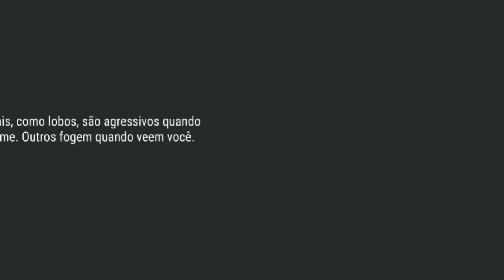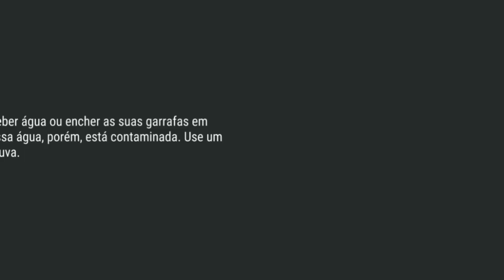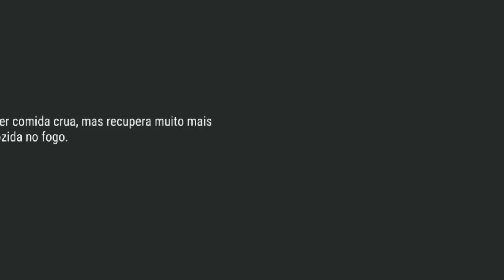BUG DA BAUXITA - COMO CONSEGUIR BAUXITA RÁPIDO - LAST DAY ON EARTH SURVIVAL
PROGRAMAS QUE USO EM MEUS VÍDEOS :

PIXEL LAB
PS TOUCH
KINE MASTER
POWERDIRECTOR
AZ SCREEN RECORDER PRO
SCR